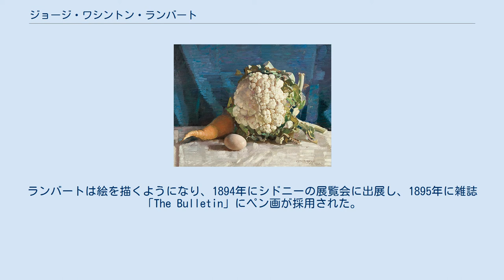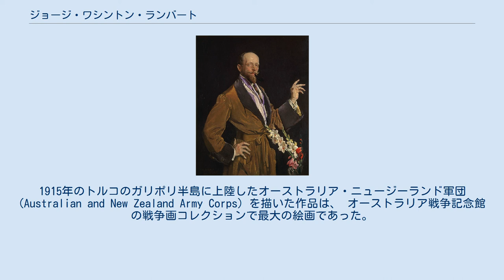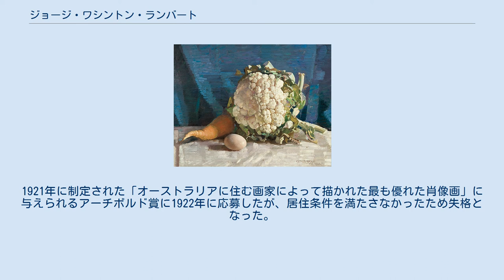ジョージ・ワシントン・ランバート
ジョージ・ワシントン・ランバート（George Washington Thomas Lambert ARA、1873年9月13日 - 1930年5月29日）はオーストラリアの画家である。
第一次世界大戦中はオーストラリア軍の公式戦争画家として働いた。
 サンクトペテルブルクでアメリカ人の父親と、イギリス人の母親の間に生まれた。
父親はランバートが生まれる前に亡くなってしまい、母方の祖父の住むドイツのヴュルテンベルクで過ごした後、イギリスで教育を受けた。
母親は姉たちとランバートを連れて、オーストラリアに移ることにして、家族は1887年1月にシドニーに着いた。
ランバートは絵を描くようになり、1894年にシドニーの展覧会に出展し、1895年に雑誌「The Bulletin」にペン画が採用された。
1896年にフルタイムの画家となり 、1900年までシドニーのジュリアン・アシュトンの美術学校で学んだ。
ニューサウスウェールズ州の政府から奨学金を得てヨーロッパに留学し、一年間パリで修行した後、ロンドンで活動した。
1911年にバルセロナの国際絵画展に出展して銀賞を受賞した。
この頃は人物画家として知られていた。
 第一次世界大戦が始まると、1917年にオーストラリア軍の公式戦争画家に選ばれた。
1915年のトルコのガリポリ半島に上陸したオーストラリア・ニュージーランド軍団 (Australian and New Zealand Army Corps) を描いた作品は、 オーストラリア戦争記念館の戦争画コレクションで最大の絵画であった。
名誉士官に任じられ、1919年にガリポリを訪れ、戦闘が行われた場所をスケッチした。
 1921年にオーストラリアに戻り、個展を開き成功した。
1922年にロイヤル・アカデミー・オブ・アーツの準会員に選ばれた。
1921年に制定された「オーストラリアに住む画家によって描かれた最も優れた肖像画」に与えられるアーチボルド賞に1922年に応募したが、居住条件を満たさなかったため失格となった。
1927年にアーチボルド賞を受賞した。
 息子のモーリス・ランバート (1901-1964)は彫刻家になり、もう一人の息子コンスタント・ランバート(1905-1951)は作曲家、指揮者となった。
 「ソネット」（1907） 「Anzac上陸 1915」（1919） 「ネック (隘路)における第3軽騎兵旅団の突撃、1915年8月7日」（1924）